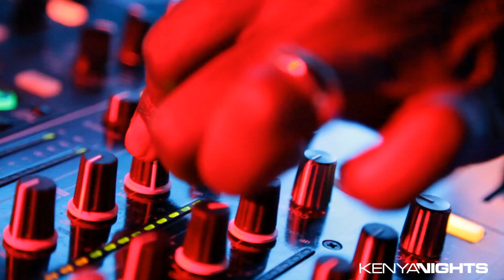Culoe De Song | Kenya Nights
Kenya Nights pres. Culoe De Song.